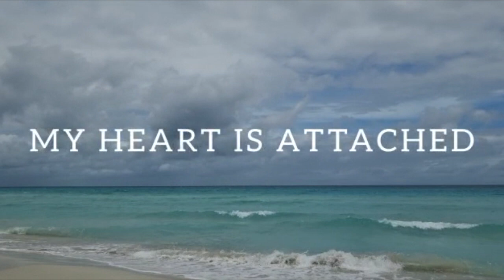That's the Way I Love You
MY HEART IS ATTACHED
TO THE WAY YOU ARE
TO YOUR HUMBLENESS
TO YOUR GREATNESS
TO YOUR BEAUTY
TO YOURS
FOREVER

I hope you are going to consider to be one of the subscriber on this Channel. Thank you :) That's the Way I Love You my queen